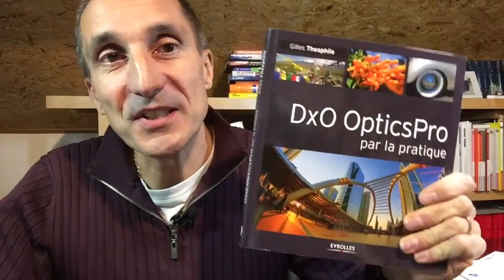Comment choisir un objectif photo ? Conseils, avis, choix, comment je fais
Aujourd'hui je réponds à 4 questions lecteurs pour vous aider à choisir un objectif photo :
- "Si j'achète un objectif pro, je ferai de bonnes photos ?"
- "Si j'achète un Nikon D500, je dois changer toutes mes optiques ?"
- "La qualité d'un objectif est-elle proportionnelle à son tarif ?"
- "Pourquoi choisir un objectif cher alors qu'on peut tout corriger dans DxO ?"

Si vous faites un achat en cliquant sur le lien, je touche un petit pourcentage sur chaque vente. Cela ne vous coûte pas plus cher et ça m'aide à faire vivre la chaîne alors MERCI !

➜ Vous voulez des conseils sur le choix d'un appareil photo, apprendre la photo ?

- NOUVEAU ICI ? -
Je suis Jean-Christophe Dichant, créateur du site Nikon Passion, un site indépendant dédié à la pratique photo, créé en 2004 pour partager ma passion pour la photographie.

Sur Nikon Passion je m’adresse aux photographes amateurs désireux d’utiliser au mieux leur matériel photo. Je vous aide à choisir votre appareil photo, à mieux l’utiliser, à bien gérer et traiter vos images après la prise de vue.

LISTE DU MATERIEL QUE J'UTILISE

Nikon Z 6II
Bague Nikon FTZ
NIKKOR Z 24-70 mm f/4 S
NIKKOR Z 40 mm f/2

Sangle boîtier Optech
Sangle boîtier Peak Design
Sangle poignet Optech

Trépied Manfrotto 190
Trépied mini Manfrotto Pixi
Trépied mobile Joby Gorillapod
Pince Manfrotto iPhone
Lampes studio / vidéo
Sac photo Billingham Hadley Pro
Etuis de protection objectifs

MacBook Air M2
Disques durs externes WD
Lightroom Classic